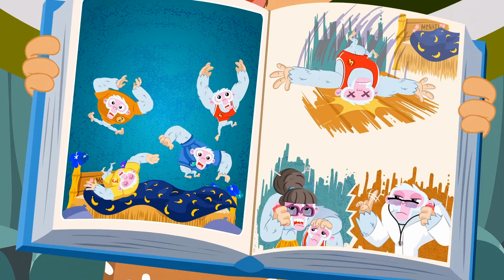🐒 Watch out little monkeys, you're going to fall! | Song 5 little Monkeys | Superzoo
Do you know the song '5 Little Monkeys' Thanks to it, it's very easy to learn how to count!